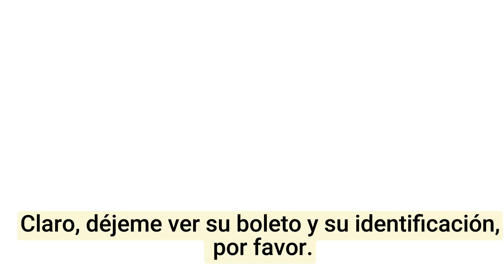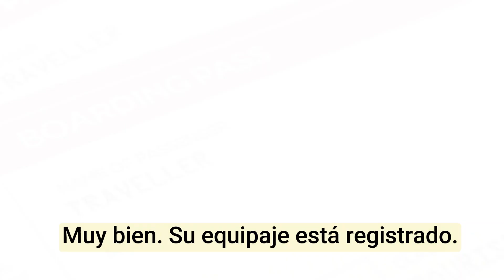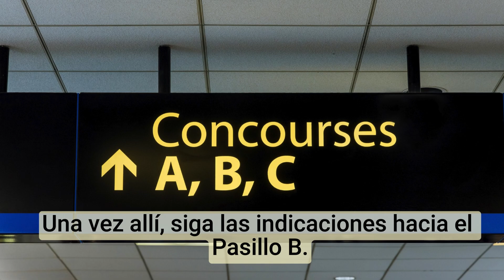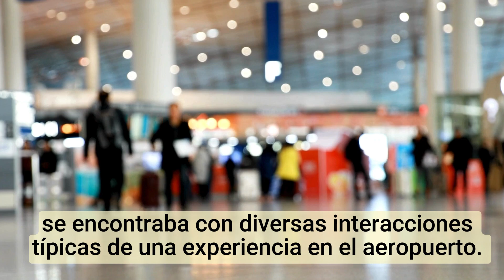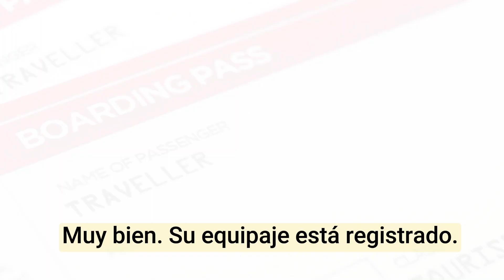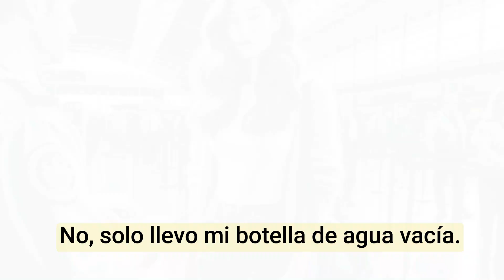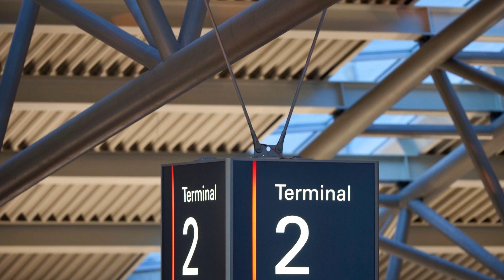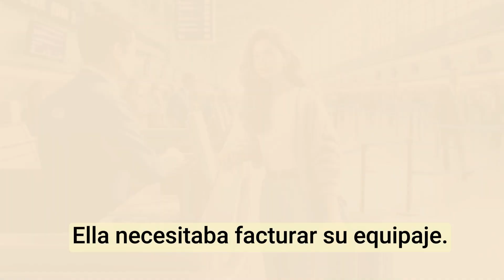EASY SPANISH LEARNING with a bilingual story, In the airport, En el aeropuerto#learnspanish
Welcome to our bilingual Spanish-English learning video! In this Spanish short story, we're exploring an exciting journey through an airport in Spain as our main character, Samantha, gets ready to fly back to America. Throughout the video, you'll hear common airport phrases and vocabulary in both Spanish and English, allowing you to learn while enjoying a captivating story.

Samantha is at the airport in Madrid, Spain, and she's preparing to catch her flight to America. She has her carry-on bag and is at the check-in counter, where she's speaking with an airline agent. The video follows Samantha's interactions, focusing on vocabulary and phrases you might encounter at an airport.

First, listen to how Samantha checks in for her flight. You'll hear phrases in both Spanish and English, with explanations to help you understand what's happening. As Samantha moves through the airport, she encounters various situations that are typical for travelers. You'll learn how to ask for directions, find your gate, and go through security checks, all in both languages.

By the end of this video, you'll be familiar with key Spanish and English phrases for navigating an airport, and you'll have a better understanding of bilingual communication in real-world situations. So, grab your boarding pass, and let's join Samantha on her journey!

Translation Method for Listening and Speaking:

Bilingual Explanation: The instructor uses both languages to explain concepts and instructions, ensuring learners understand the meaning and context before practicing listening and speaking skills.
Code-Switching: Alternating between the learners' native language and the target language to provide context and clarity. This helps learners understand new vocabulary and sentence structures.
Translational Practice: Exercises where learners translate phrases or sentences to understand their meaning before practicing them in conversational contexts.
Listening Comprehension: Using audio materials that mix both languages, allowing learners to familiarize themselves with the sounds, rhythm, and pronunciation of the target language while relying on their native language for context.
Repetition and Drills: Repeating words, phrases, and sentences in both languages to build muscle memory and fluency in speaking.
Role-Playing and Simulations: Engaging in activities that simulate real-life conversations, with the instructor providing translations when necessary to guide learners toward independent communication in the target language.
This method helps learners build confidence in listening and speaking by offering the safety net of their native language while gradually introducing more complex aspects of the target language. The goal is to bridge the gap between translation and fluency, eventually enabling learners to understand and speak the target language without reliance on translation.

Time codes
0:00 - Introduction
0:15 - Spanish - English bilingual
04:57 - Call for Subscription
05:15 - English - Spanish bilingual
12:05 - Questions and Answers